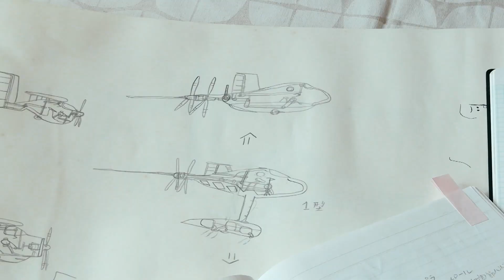『名古屋大学 AirCract』仲間たちとともに琵琶湖へのリベンジに挑むまで【鳥人間コンテスト2022】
学生記録を狙い鳥人間に挑んだ2021年。離陸直後にまさかの着水…。
小さい頃から琵琶湖の空を羽ばたくことを夢見ていた福原悠介パイロット。
大会後、悪夢を見るほど苦しみ、家にひきこもる生活に。
しかし、近くにはチームメンバーがいた。その優しさに触れ、支えてくれたみんなに恩返しをするため、再び立ち上がった。
「名古屋大学 AirCract」が2022年、リベンジを誓い琵琶湖の空へ挑むまでの裏側に密着。

★【鳥人間コンテスト2022】10月2日（日）までTVerで見逃し配信中！

◼︎チャンネル概要 １９７７年にスタートし２０２２年で４４回目を迎えた「鳥人間コンテスト」。 今まで放送した映像のみならず、様々なカメラで収録した秘蔵映像も配信！